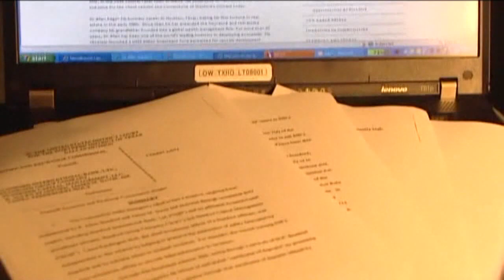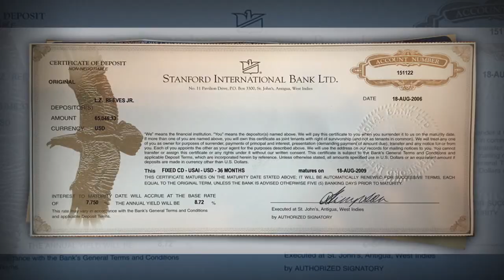Louisiana Office of Financial Institutions not civilly liable in Stanford Trust Ponzi scheme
A jury found the Louisiana Office of Financial Institutions not civilly liable in the Stanford Trust Ponzi scheme in an 11-1 decision Friday.